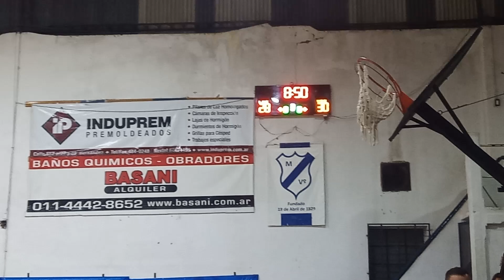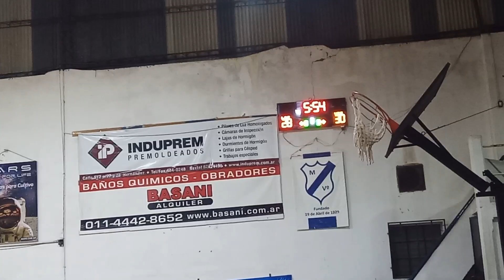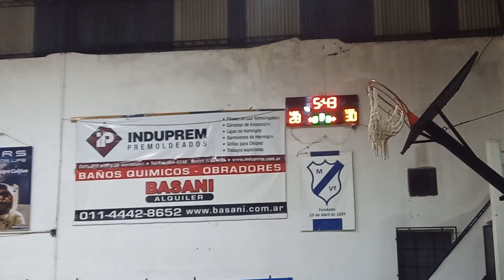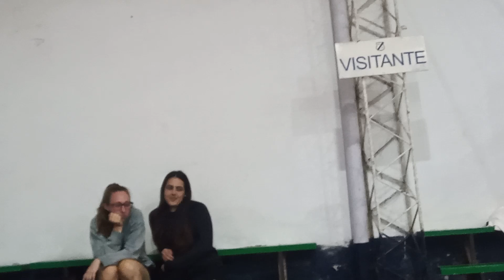12 de noviembre de 2023